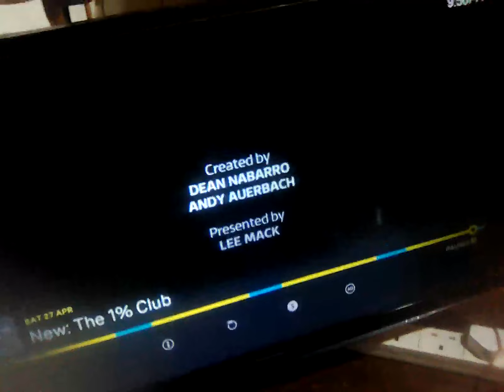27 April 2024